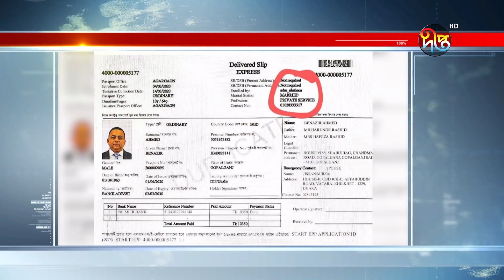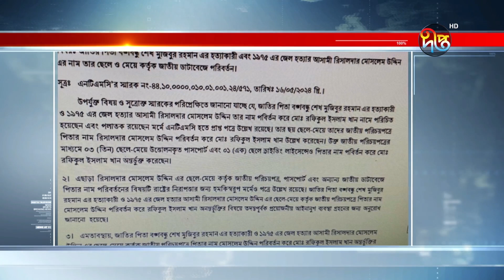'বেনজীর কর্মে পাসপোর্টে অবনমন, ভুক্তভোগী হবে দেশবাসী' | Benjir | Passport | Deepto News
Address:
Deepto TV
7/A/GA Tejgaon Industrial Area,